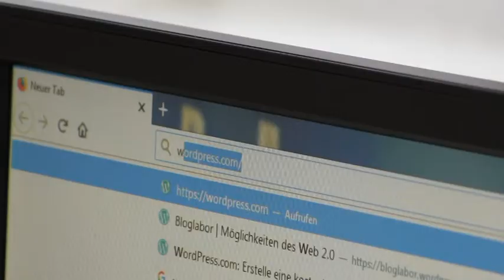NiF zum Angebot des Herdt Campus´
Folienmaster, Fußnoten, Formeln - ohne Softwarekenntnisse wirds schnell schwer. Doch Angehörige der Georg-August-Universität Göttingen sind hier klar im Vorteil: die digitalen IT-Handbücher des HERDT-Verlags stehen nach einem unkompliziertem Einloggen für alle zum Downloaden, Ausdrucken und auch zum Lesen zur Verfügung. Lehrfilme, Übungen und Tests inklusive.